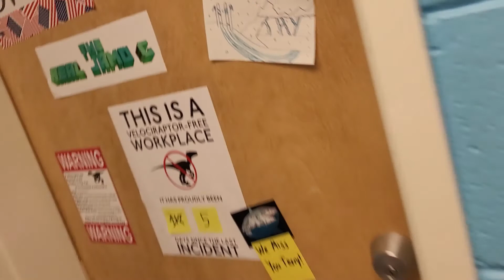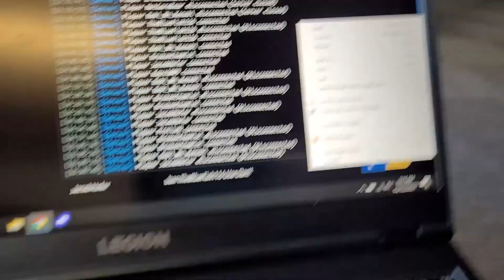The Quest for Dart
Dart is clearly better than HTMX